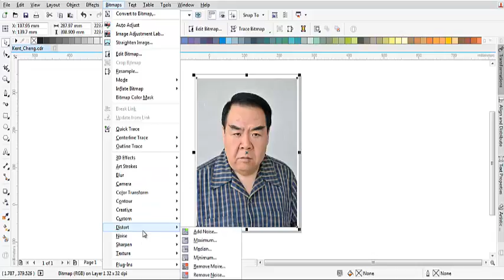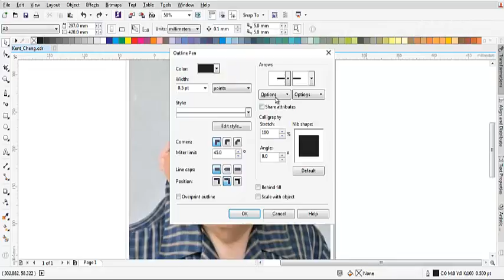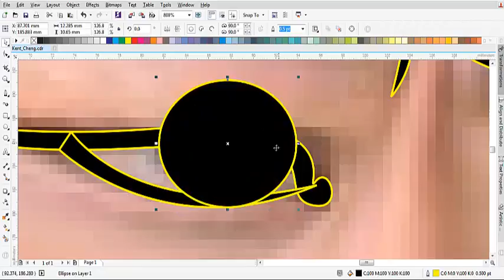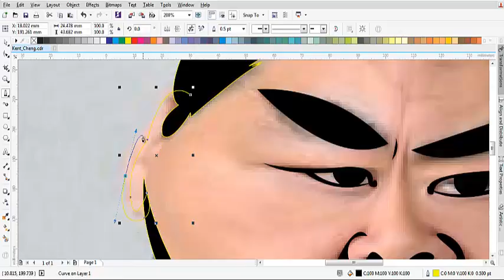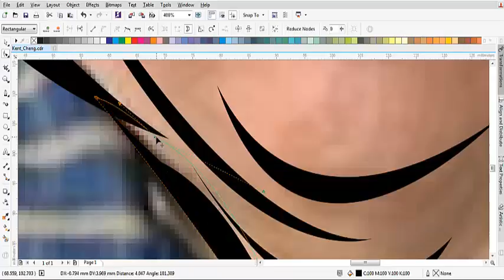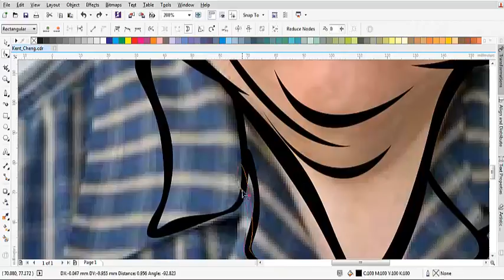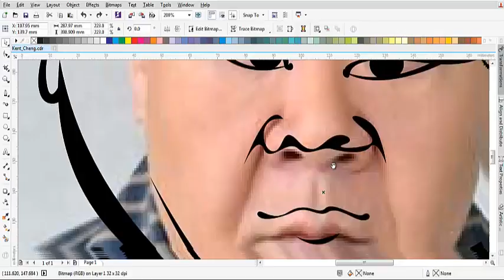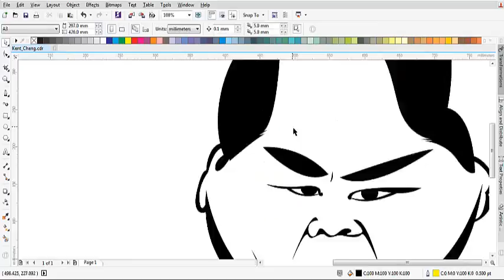HOW TO DRAW SIMPLE CARICATURE OF KENT CHENG (PART 1 LINE ART)